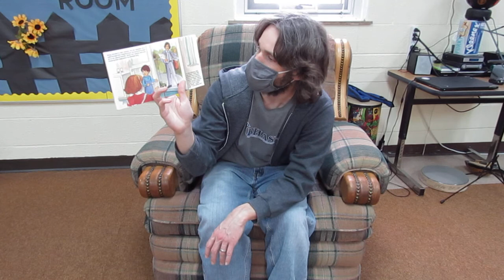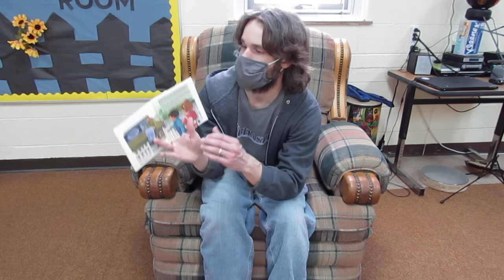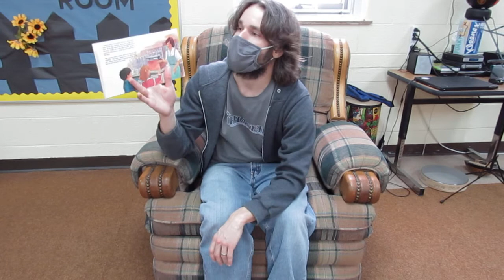People in My Neighborhood Read Aloud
Mr. Joe reads a book about the community helpers in your neighborhood.